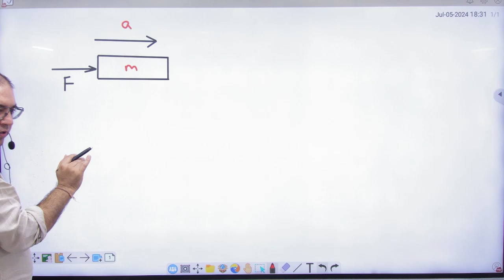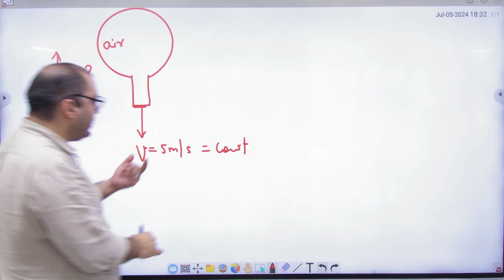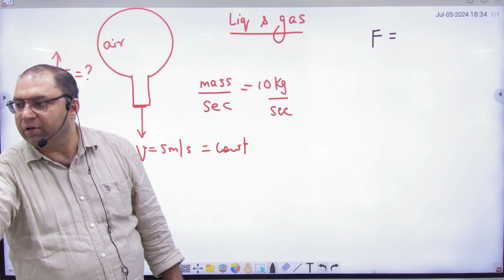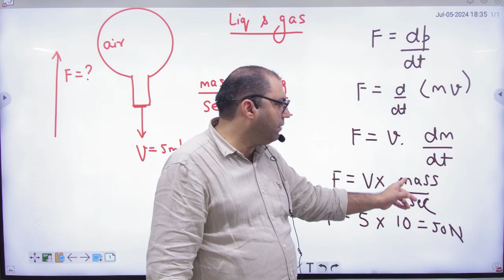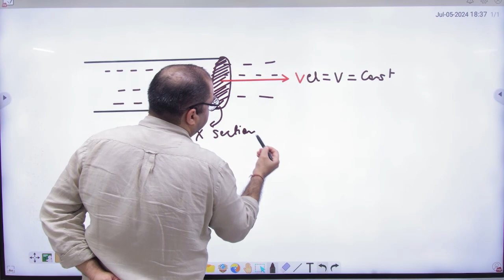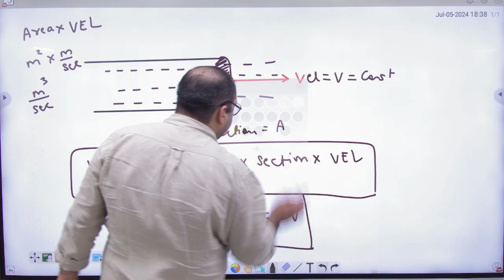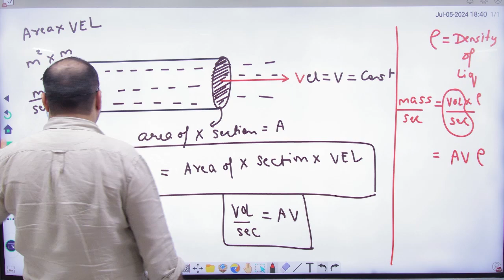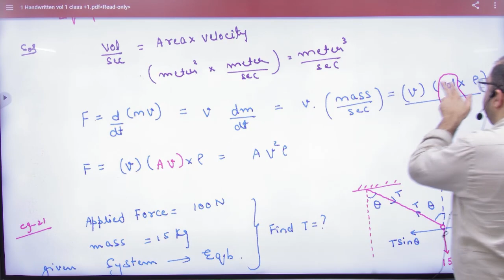3 Force problem on gas & Liquid